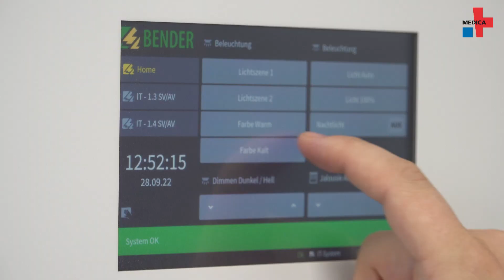Intensivstation neu gedacht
Alte Hülle, neues Innenleben: Seit Oktober 2022 ist die kernsanierte Intensivstation des St. Marien-Krankenhauses in Siegen nach einer einjährigen Umbauzeit wieder in Gebrauch. Neueste Technik und ein modernes Raumkonzept sorgen für eine bessere medizinische Versorgung. Grund genug für MEDICA.de sich die Station einmal anzusehen.